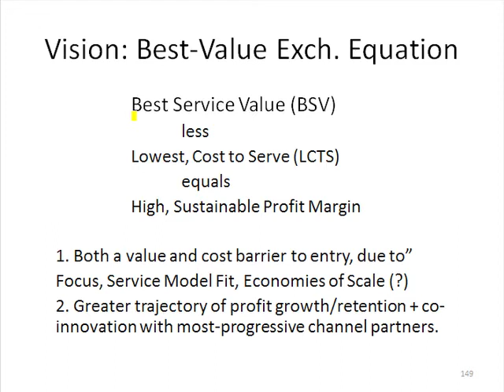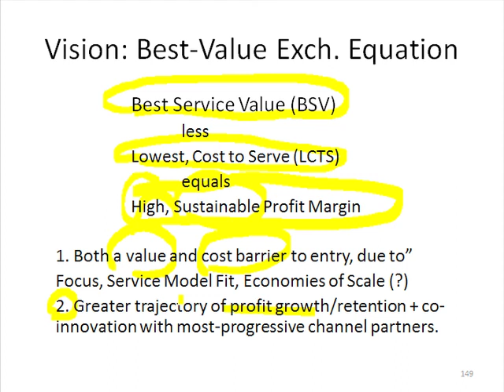Slide 49: Vision: Best-Value Exch. Equation